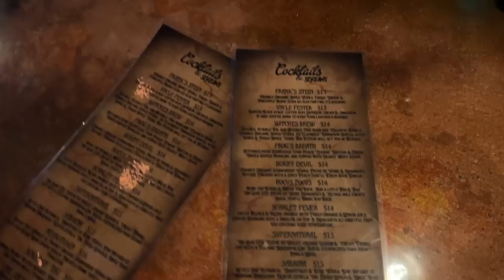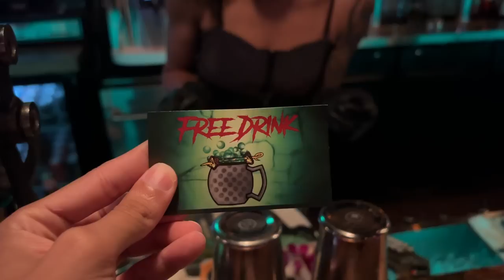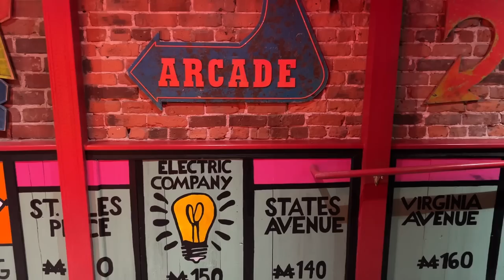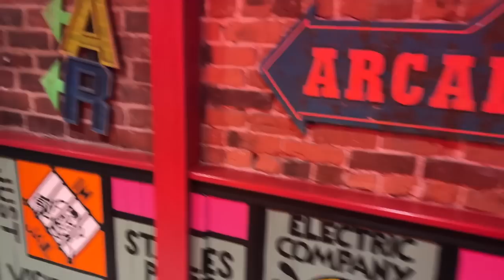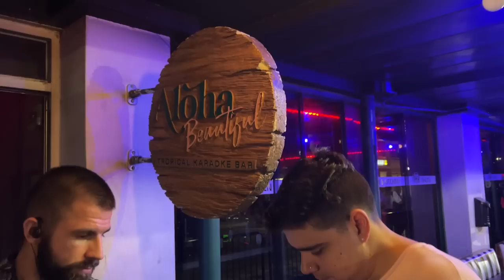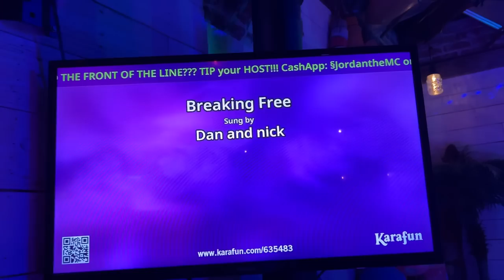I Visited A Hidden Halloween Speakeasy Near Disney World | Our Night Got Spooky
In today's vlog we are going to a Halloween themed bar - Cocktails & Screams located Downtown Orlando! It's definitely the scariest speakeasy I've experienced near Disney World. We also visited 1-up Orlando a really cool video game bar. AND ended our night at Aloha Beautiful for some wild Karaoke.

Jonathan Crichton
6526 Old Brick Rd.